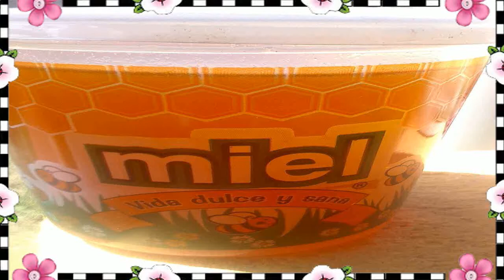Beneficios De La Canela Con Miel 👍 Canela En Polvo Y Miel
beneficios de la canela con miel - extraordinarios beneficios de la canela con miel, para que sirve la canela con miel, canela y miel.

 Miel y canela se ven suaves, dulces y sabrosas, pero además sanadoras

Antes de explicarte todos los beneficios de la canela, vamos a darte unas cuantas ideas para añadirlas a tu dieta
Tomar Una Cucharada de Miel Y Canela Cada Día Video Download 3GP, MP4, HD MP4, And Watch Tomar Una Cucharada de Miel Y Canela Cada Día Video
Por qué el té de apio es bueno para adelgazar
 Que, sirve, la, miel, de Abeja En , Para que sirve la miel y la canela juntas La entrada Miel Y Canela “Santo Remedio” : Beneficios De Tomar Una Cucharada Cada Dia se publicó primero en Salud con Remedios

 Un rápido vistazo a los beneficios de la canela y la miel limpieza no puede dejar de convencer a nadie para darle una oportunidad

Beneficios de la canela en la salud Propiedades y beneficios de la canela con miel o limón
Beneficios de la canela con miel para la cara

Los beneficios de la canela con miel se están presentando ante el mundo como una combinación ganadora beneficios de tomar canela con miel para nuestra salud.
dicen que la miel con canela es bueno para usted, pero esto fue lo que no te dijeron.
beneficios de tomar cada día una cucharada de canela y miel mira los beneficios en 45 minutos.
miel y canela santo remedio beneficios de tomar una cucharada cada dia. te ayudara aliviar y combatir afecciones de garganta  uno de los beneficios de canela y miel es que tienen propiedades antibióticas y antiinflamatorias  por lo que podemos tratar enfermedades como la amigdalitis  faringitis  la afonía  la disfonía   solo tenemos que mezclar una cucharada sopera de esta combinación con agua tibia e iremos tomando sorbitos  también podemos usarla para gárgaras...
los super  beneficios de la canela con clavos de olor.

beneficios de tomar agua tibia con limon en ayunas: .

beneficios de tomar té de canela para bajar de peso. contraindicaciones de la canela molida ▸ beneficios de canela y miel. uno de los mayores beneficios que tiene la canela para todas aquellas personas que padecen de diabetes tipo dos una enfermedad que se produce cuando el cuerpo deja de reaccionar de forma normal con el aumento de insulina lo cual genera altos niveles de azúcar en la sangre.
aqui te presentamos los beneficios del té de canela.
aqui te presentamos los beneficios de consumir canela con miel. los beneficios ocultos del té de canela. para que puedas obtener todos los beneficios que la canela y la miel le ofrecen a tu cuerpo  debes ser constante en su consumo  es recomendable que lo tomes diariamente  así obtendrás mayores resultados... beneficios de la canela y miel.